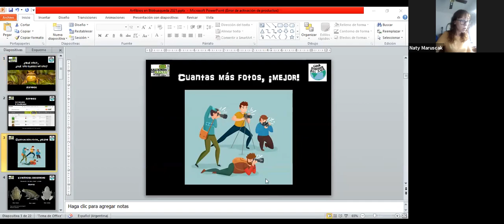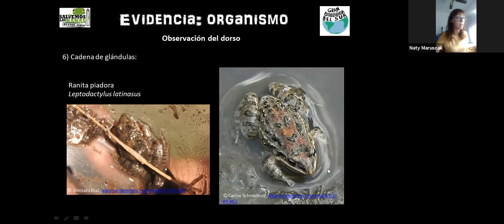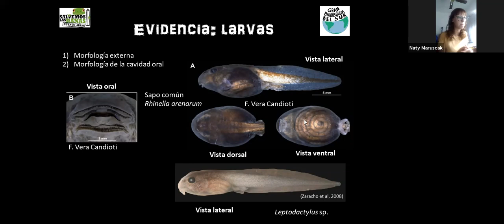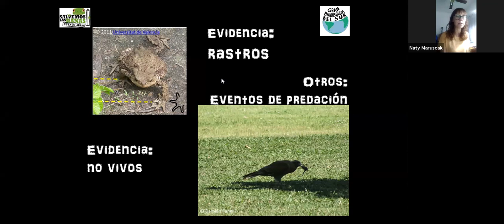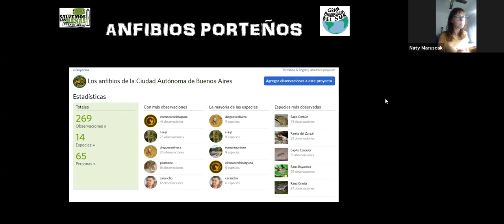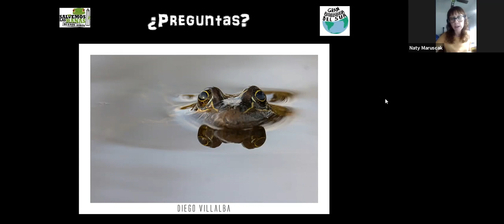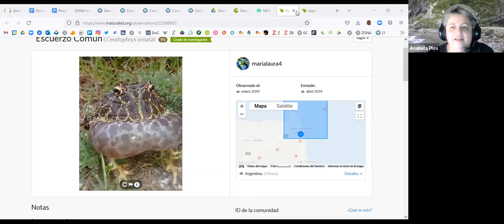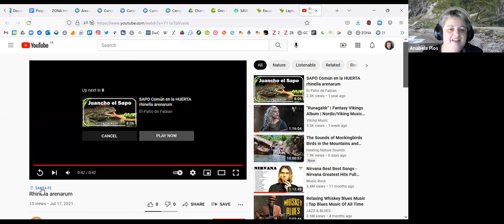Tutorial: Anfibios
Junto a Natalia Maruscak (Save The Frogs Buenos Aires) aprenderemos sobre anfibios. Además, se comparten una serie de tips para mejorar tus registros en iNaturalist-ArgentiNat.